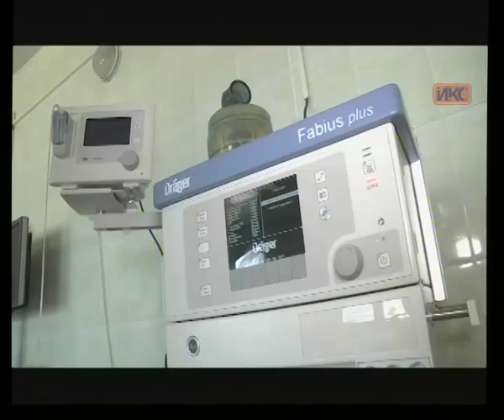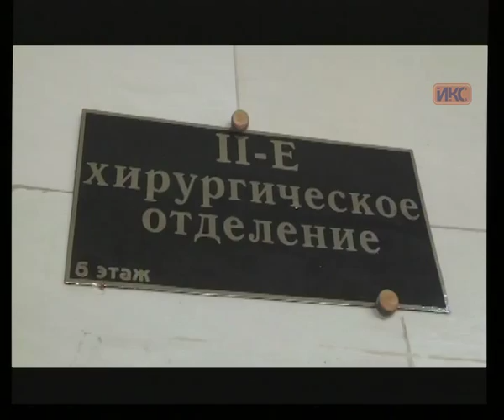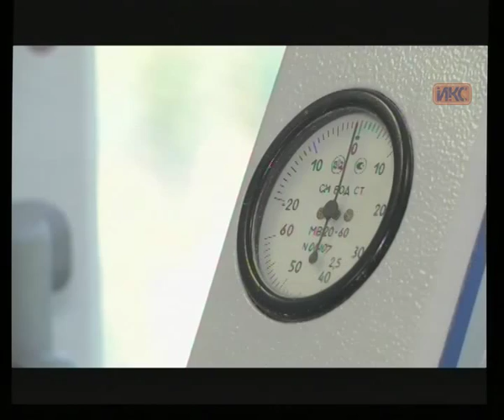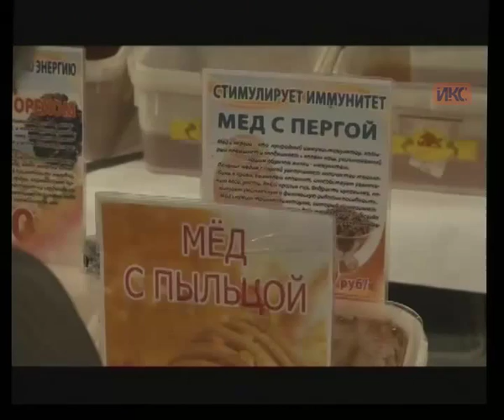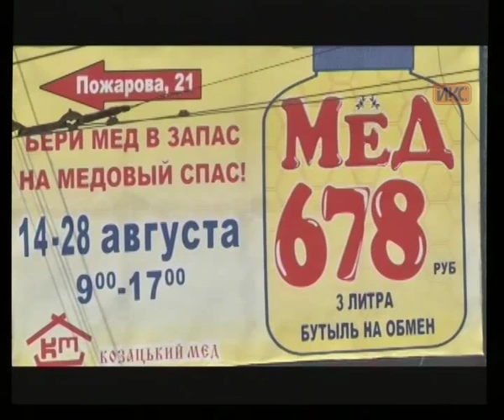Выпуск новостей от 14 августа (19:00)